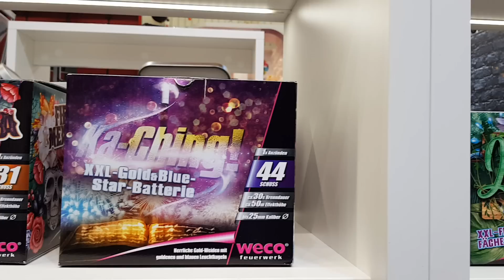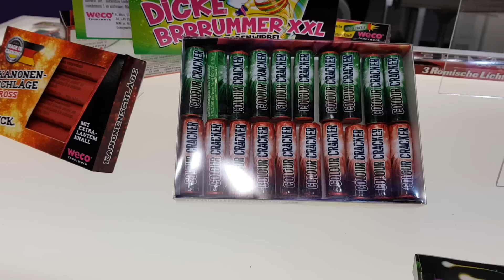Weco Feuerwerk Neuheiten, innovative Ideen dabei. Sogar unsere Heulsuse wurde kopiert. 😀